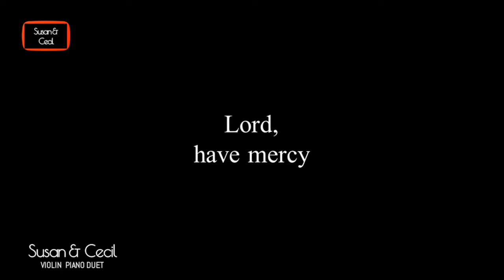Lord, have mercy (Catholic Hymn) - Piano/Violin Cover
(Instrumental)
The Immaculate Conception
Korean Hymn Book #515

music by Priest Lucas Van Looy (1941 - ) korean name Seon-Gyu Yun
Lucas Van Looy was born in Tielen, Belgium in 1941 and joined the Salesians of Don Bosco in 1957. In 1964, he was sent as a missionary to South Korea and was ordained a priest in 1970. From 1978 until 1984, he served as the third provincial superior of the Salesians in South Korea, focusing on youth ministry.

Subsequently, he held various roles within the Salesians of Don Bosco, including being a general councilor for missions at the Salesian Rome headquarters. In 2003, he was appointed as the bishop of the Diocese of Ghent in Belgium, and the following year, he was consecrated as a bishop in his home country. He served as the bishop of the Diocese of Ghent in Belgium until his retirement in December 2018. Despite ongoing speculation about his appointment as an archbishop, in May 2022, the Pope appointed him as an archbishop.

Lyrics
(translated)

Chorus:
Lord, bestow upon us Your abundant mercy,
In our lifetime, fill us with joy and glee.

1. Teach us to know You, Lord, we implore,
    So that our hearts may gain wisdom evermore.

2. O Lord, be with us, forever stay,
    Guide Your servants on this blessed way.

3. As many years as we have known despair,
    Grant us happiness beyond compare.

4. Reveal Your works to those who believe,
    May Your glory in your descendants' lives cleave.

5. O God, let Your grace upon us descend,
    As we humbly beseech, our hearts to mend.